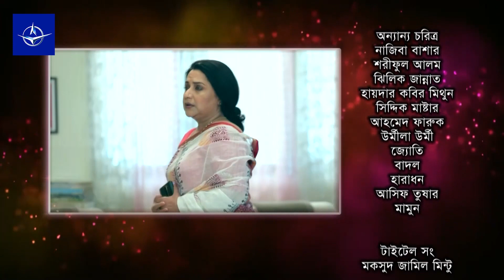ধারাবাহিক নাটক - বউ শাশুড়ি - পর্ব ২৬০ | Drama - Bou Shashuri - Ep 260 | আরফান আহমেদ, রোজী সিদ্দিকী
পর্ব - ২৬০
অভিনয়: শহীদুজ্জামান সেলিম, রোজী সিদ্দিকী, মুনিরা মিঠু, আরফান আহমেদ, সাজু খাদেম, আইরিন তানি, শেলী আহসান, নাজিরা মৌ, অনামিকা, সুমাইয়া মিথিলা, শফিক খান দিলু, রিয়াদ রায়হান, জয়রাজ, নাফিসা চৌধুরী, মিলি বাশার, জামিল হোসেন, নাজিবা বাশার, তন্ময় সোহেল, সানজিদা তন্বি, তৈমুর, সুজন হাবিব।

EP - 260
Cast: Shahiduzzaman Selim, Rosey Siddiqui, Monira Mithu, Arfan Ahmed, Saju Khadem, Irene Tani,
Shelly Ahsan, Nazira Mou, Anamika, Sumaiya Mithila, Shafiq Khan Dilu, Riad Rayhan, Jayaraj, Nafisa Chowdhury, Mili Bashar, Jamil Hussain, Naziba Basher, Tanmoy Sohail, Sanjida Tonni, Taimur, Sujon Habib.